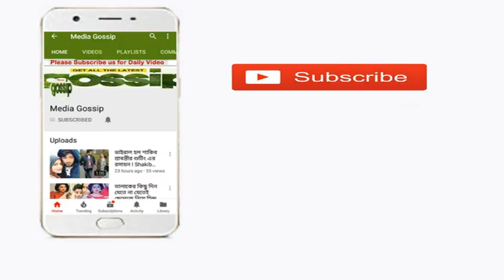সারা দেশে ইলিয়াস কাঞ্চনকে অবাঞ্ছিত ঘোষণা করলো পরিবহন মালিক-শ্রমিক ঐক্য পরিষদ।